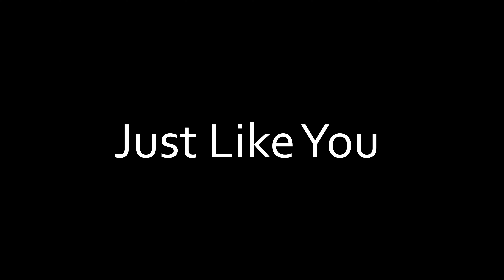Just Like You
This song was written by my son Jake years before he would enter the military.  Working with his old recording I added harmonies, harmonica, cello and bass.  I am so proud of him for creating such a beautiful song.  To all those who have relatives who paid the ultimate sacrifice serving their country, you are in my prayers and thanksgiving